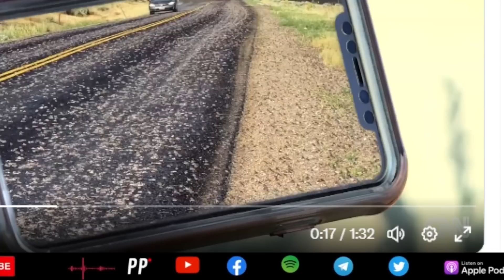SUCESOS en el PLANETA alertan a CIENTIFICOS | PP en Vivo